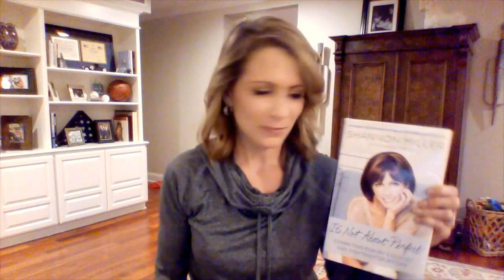ShannonsTake: It's Not About Perfect - Why I Wrote the Book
A few words about my book, "It's Not About Perfect: Competing for my Country and Fighting for my Life" and why I hope you'll read it and be inspired to dare to dream.